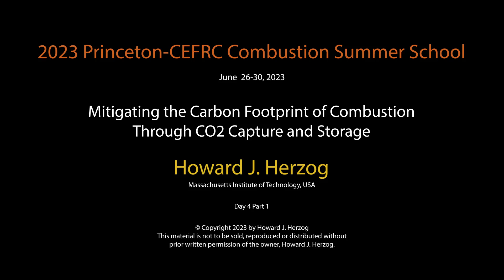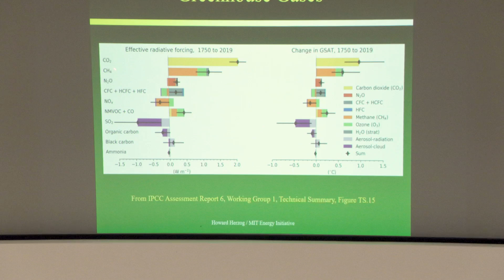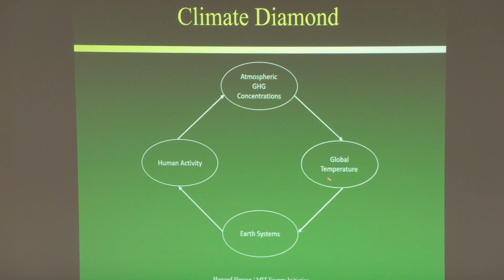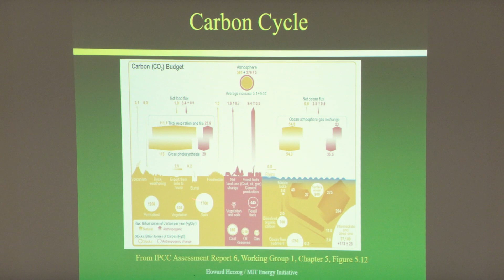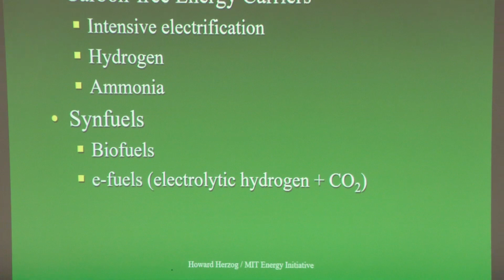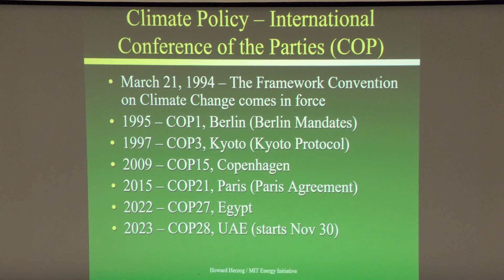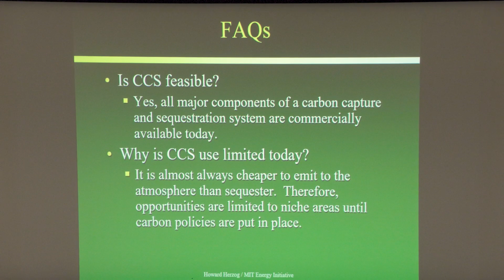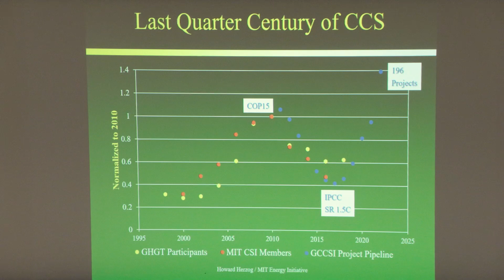Mitigating the Carbon Footprint of Combustion Through CO2 Capture and Storage, Herzog, Day 4, Part 1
A lecture by Howard J. Herzog from the June 25 - June 30, 2023 Princeton - CEFRC Combustion Summer School held at the Princeton University Campus: "Mitigating the Carbon Footprint of Combustion Through CO2 Capture and Storage"

Mitigating the Carbon Footprint of Combustion through CO2 Capture and Storage
Lecturer: Howard J. Herzog (Massachusetts Institute of Technology, USA)

Course Content: The combustion of fossil fuels with its release of CO2 to the atmosphere is the number one contributor to climate change.  Through carbon capture technologies, it is possible to capture the CO2 produced by combustion and prevent it from being emitted to the atmosphere.

This course covers the following topics:  climate change fundamentals and the role of CO2; approaches to carbon capture, including post-combustion, oxy-combustion, and pre-combustion; novel combustion processes aimed at facilitating CO2 capture; what to do with the captured CO2 (CO2 storage and utilization); and carbon removal (creating offsets by removing CO2 from the atmosphere).